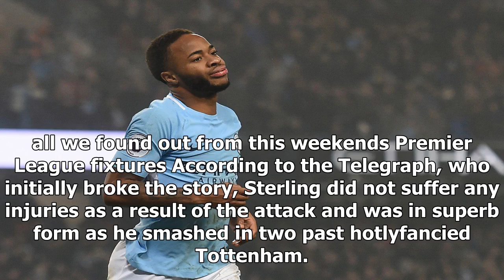Cops probe sterling 'racist attack' at city training ground as hate crime